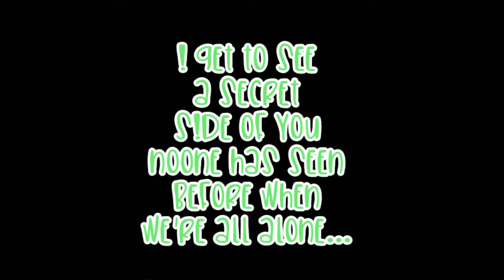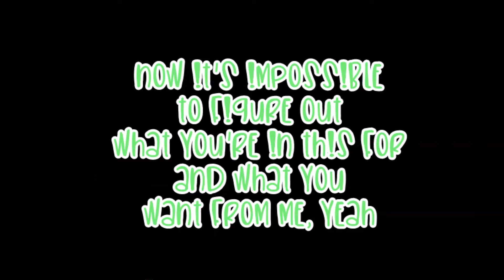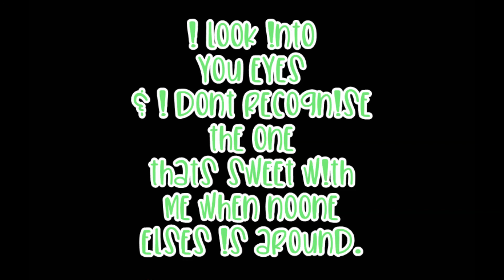Ryan Beatty - Chameleon - [Lyrics]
Follow me & request @PlanetLovatics